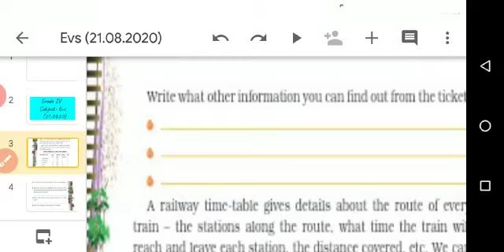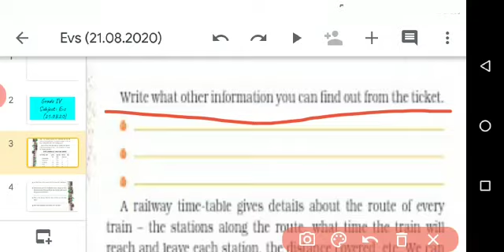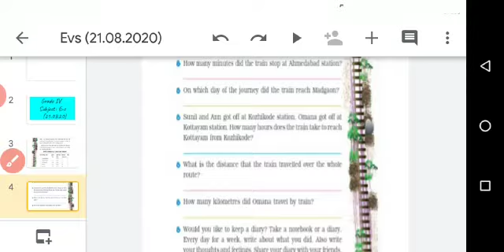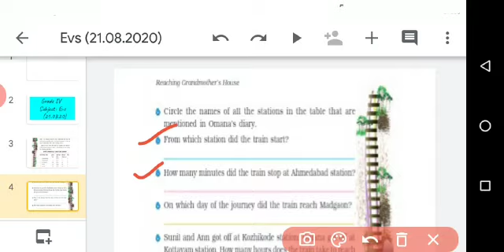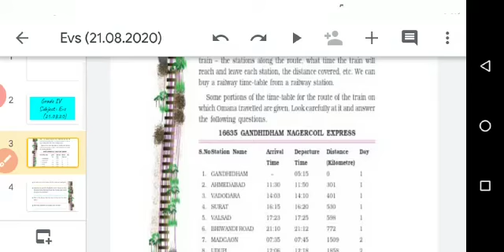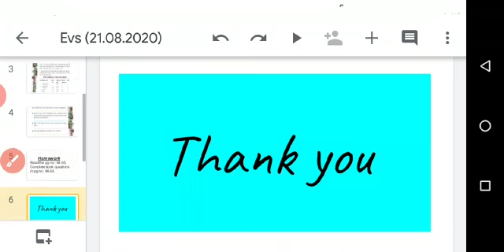Grade 4, Evs(21.08.20)